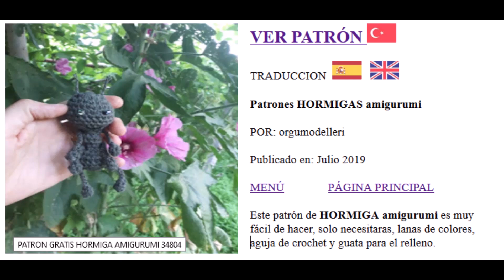Patrones amigurumi 20 10 2019